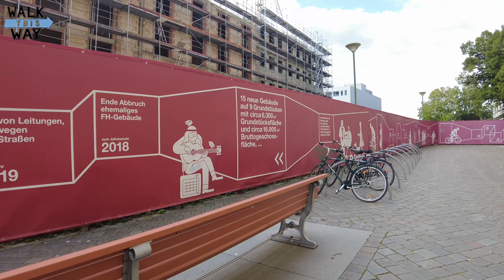Potsdam City to Brandenburger Tor - Walking Tour 4K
Recorded: Saturday, September 3, 2022

Visit Mainz, the capital of Rheinland-Pfalz with us.

0:40 - overview map
0:30 - Alte Fahrt
0:47 - overview map
1:44 - Friedrich-Ebert-Straße
2:02 - Landtag Brandenburg
4:07 - Filmmuseum
5:50 - Ringerkolonnade
8:33 - Fortunapassage
10:02 - St. Nikolaikirche
11:20 - Obelisk auf dem alten Markt
17:45 - Am Kanal
18:45 - Platz der Einheit
23:36 - Pfarrkirche St. Peter und Paul
24:10 - Brandenburger Straße
26:55 - Hans Otto Theater (Schauspielfenster
35:00 - Luisenforum
36:40 Brandenburger Tor
37:00 - Luisenplatz

My Equipment:
DJI Pocket 2